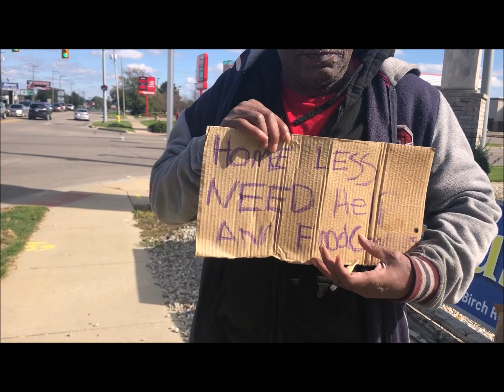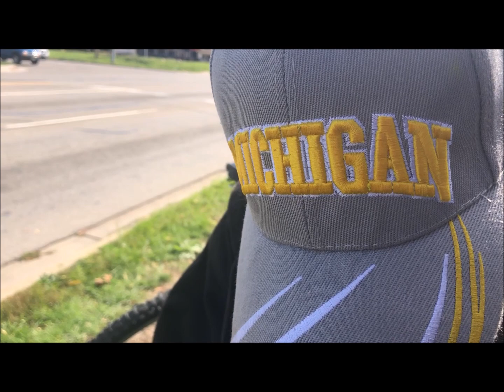MUST WATCH! Homeles Mans Message From Jesus! Also Homeless Man Healed Of Back Pain!